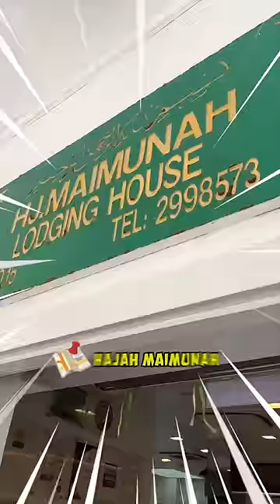MAKANAN HALAL💯 Dengan Berbagai PENGHARGAAN🏆 di Singapura🇸🇬